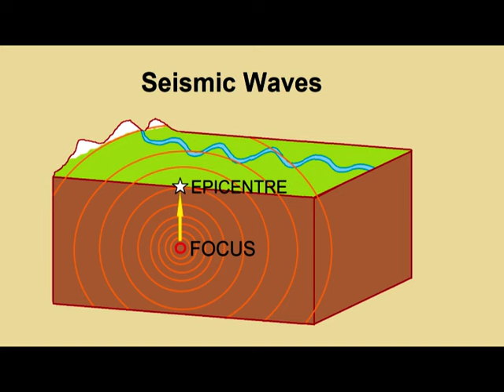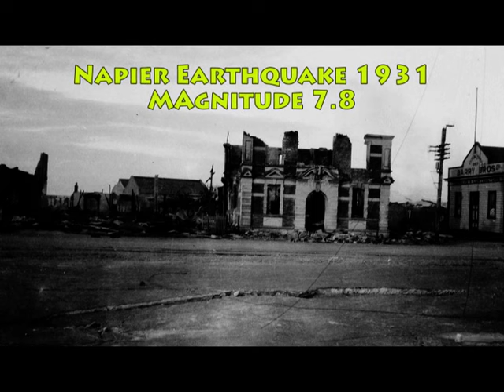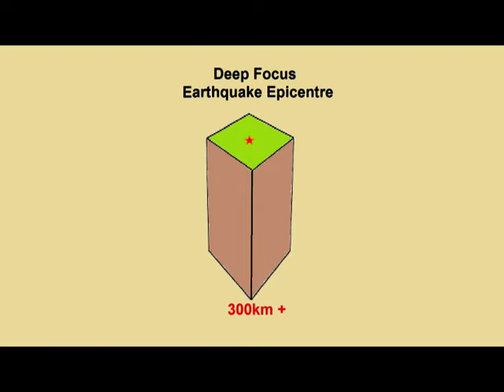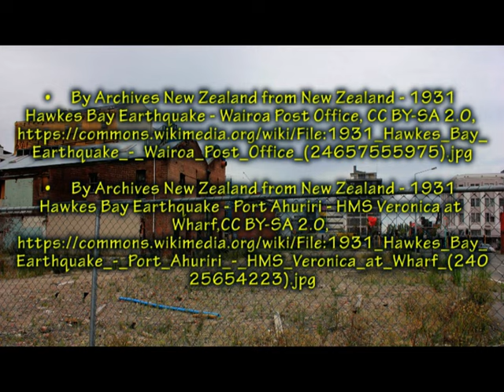Understanding the Richter Scale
The Richter Scale is used by scientists to measure the magnitude of earthquakes.
The seismic waves of an earthquake that is 6.0 on the Richter Scale are ten times the amplitude of an earthquake that measures 5.0. In terms of energy released, a 6.0 earthquake releases 32 times more energy than a 5.0 earthquake.
Since every increase of 1 on the Richter scale has an increased amplitude of 10, the Richter scale is a logarithmic scale rather than a linear one.

Attribution:
• Tsunami of the 2011 Tōhoku earthquake on March 11 in Isohara, Kita-Ibaraki City, Ibaraki Prefecture, Japan by Edomurasaki, licensed under the Creative Commons Attribution 3.0 Unported license, Shortened clips from original
• Charles Richter, 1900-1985, by en:Caltech photograph, 1970. Public Domain
• Animation of 2004 Indonesia tsunami by National Oceanic and Atmospheric Administration provided by Vasily V. Titov, Associate Director, Tsunami Inundation Mapping Efforts (TIME), NOAA/PMEL - UW/JISAO, USA., 30 December 2004. Public Domain
• A photograph of the 2004 tsunami in Ao Nang, Krabi Province, Thailand by David Rydevik, Stockholm, Sweden, 26 December 2004. Public Domain
• A mosque is left standing amid the rubble in Banda Aceh, by The 26 December 2004 Indian Ocean Tsunami: Initial Findings from Sumatra, 2005. Public Domain
• Tsunami-Travel-Time of the earthquake of Valdivia, Chile, May 22, 1960. Contours are one hour intervals, source was originally NGDC Tsunami-Travel-Time Maps ; currently 11 March 2006. Public Domain
• Barringer Meteor Crater, Arizona.jpg, D. Roddy, U.S. Geological Survey, n.d. Public Domain